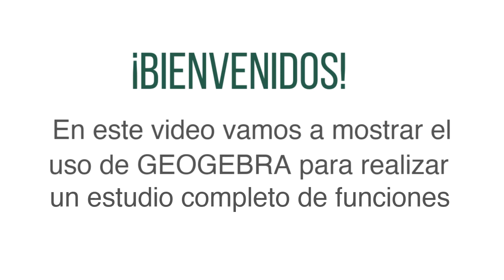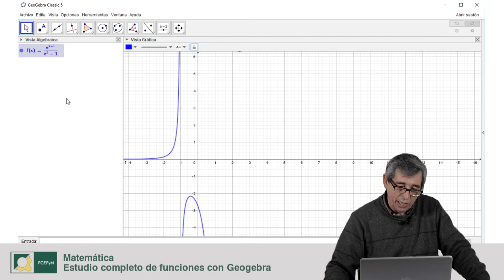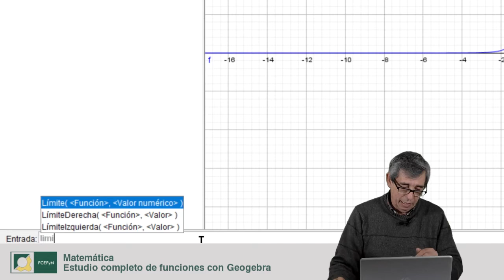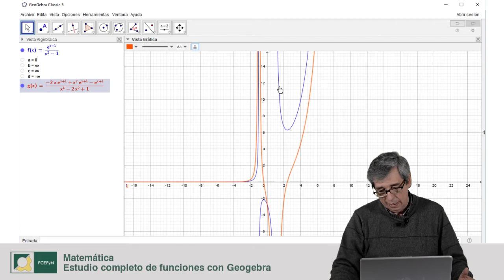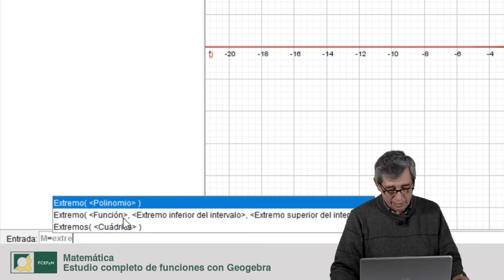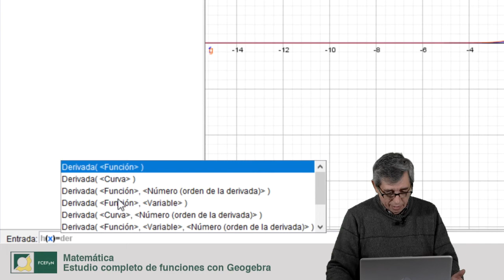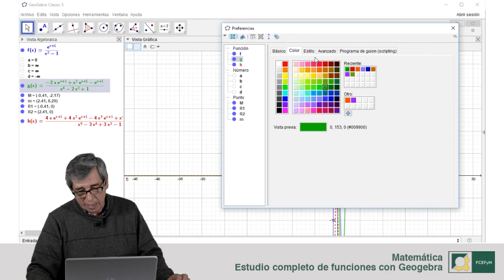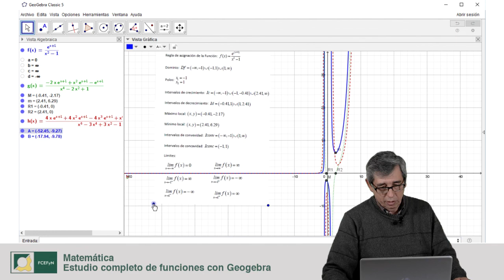Estudio completo de funciones con Geogebra